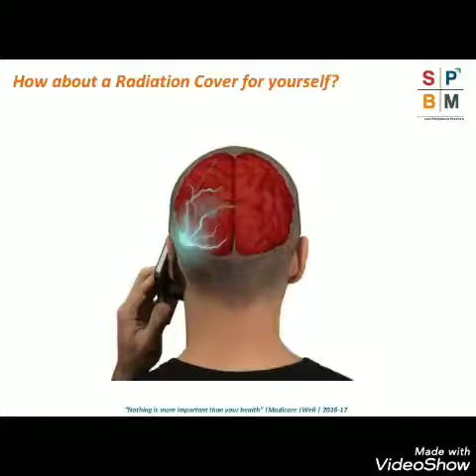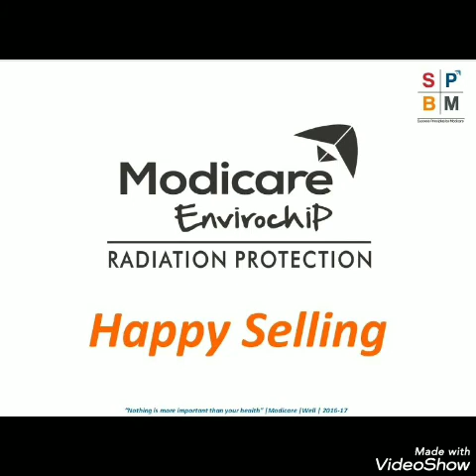Your Safeguard Against Harmful Radiation#Mobile phone Tablets Laptops Routers from Modicare